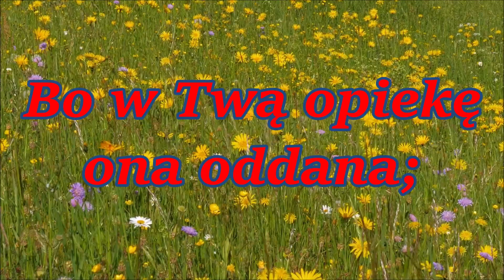Niepokalana - ku Tobie Matko lud modły zanosi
Maryja Niepokalana jest tym wszystkim, czym i my się mamy stać: człowiekiem, który spotyka Boga bez żadnych barier, człowiekiem wytęsknionym przez Boga.